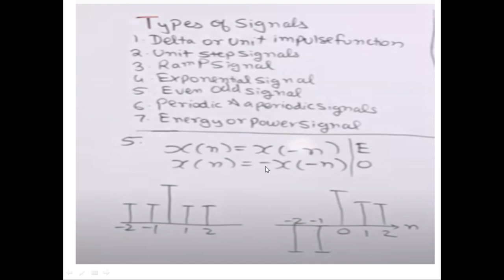Even and odd signal problem solved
ধারাবাহিক  dsp  সিরিজগুলোতে একেবারে বেসিক থেকে আলোচনা করেছি  .যারা বাংলা ভাষাভাষী বাংলা ভাষায় dsp  শিখতে চান তাদের জন্য আমাদের এই প্রচেষ্ঠা যদি আপনাদের সামান্য উপকারে আসে তাহলে আমরা নিজেদেরকে ধন্য মনে করব
even and odd signals solved examples

odd and even meaning in bengali

odd and even signals examples

odd number meaning in bengali

even number meaning in bengali

even and odd components of a signal

find even and odd components of a signal

how to determine if a signal is even or odd